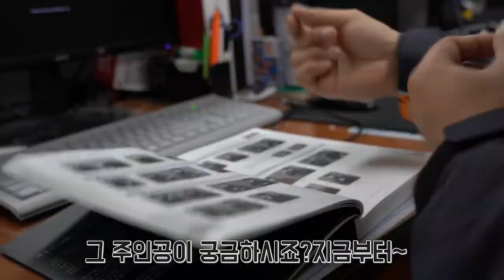[생활정보] 수어로 소통하는 세상을 꿈꾸는 소방사_1부